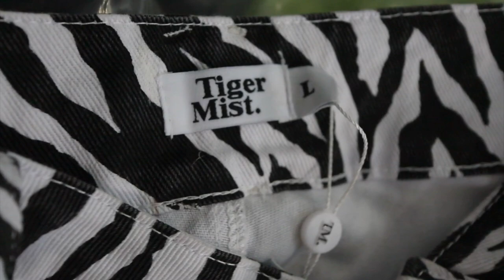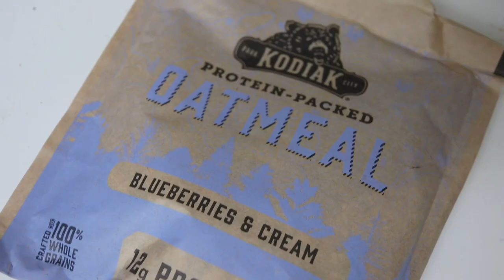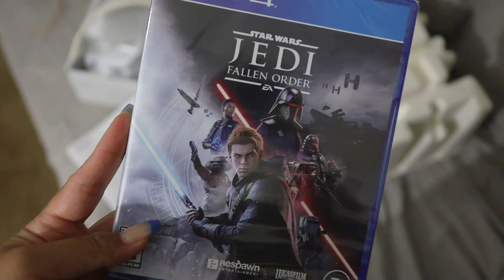FIRST TIGER MIST ORDER + Cabo Haul Sneak Peek + PS5 Unboxing | Vlog 184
It’s my first Tiger Mist order! I share a try-on and my review of all the pieces in my first impression of the brand. I also give you a sneak peek of my upcoming Cabo haul and some of the pieces I’ll be bringing on vacation. Then Trevor finally gets his long-awaited PlayStation 5 and unboxes his brand-new PS5.

SHEIN 3 Sets Marled Rib Knit Lounge Set
Prada Designer Sunglasses Dupes
Cotton On The Relaxed Boyfriend Graphic Tee

Monarch Butterflies by Sarah, the Illstrumentalist